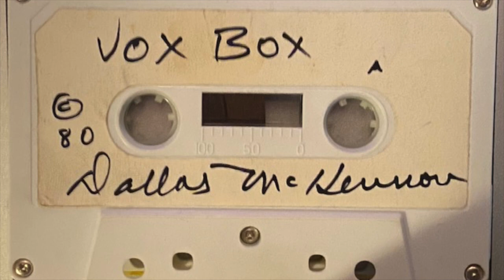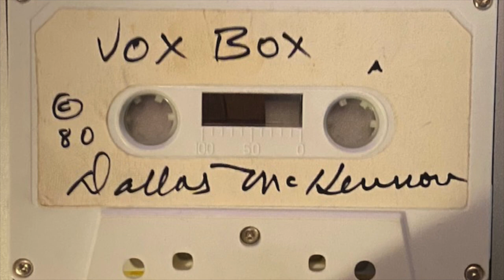Dallas McKennon Vox Box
Dallas McKennon promotional audio then an hour long Vox Box Seminar.